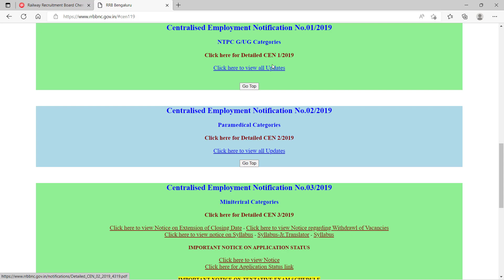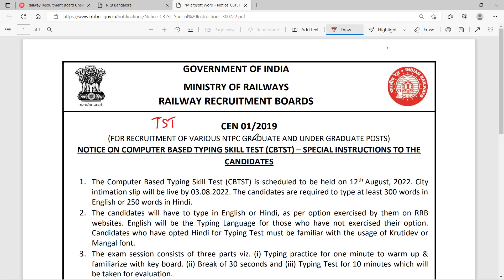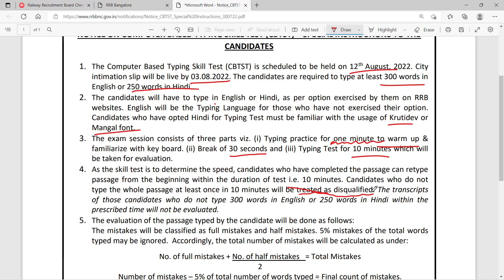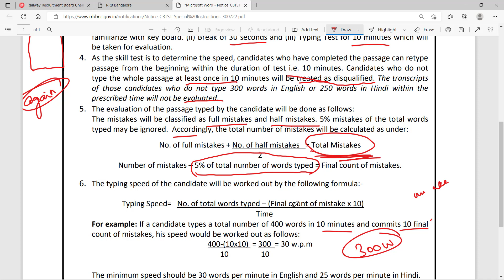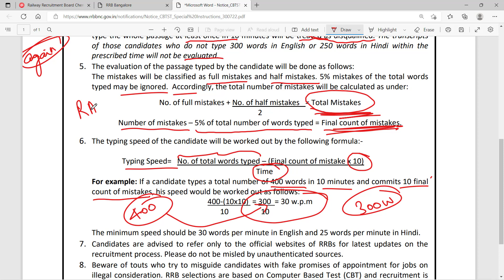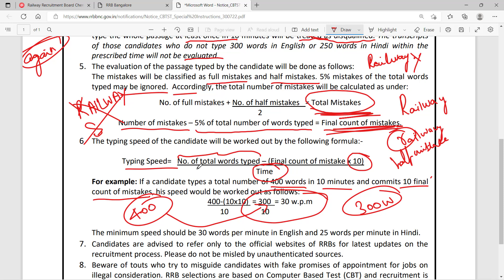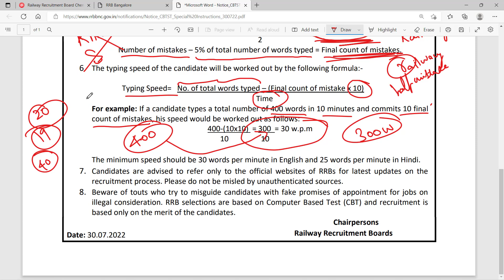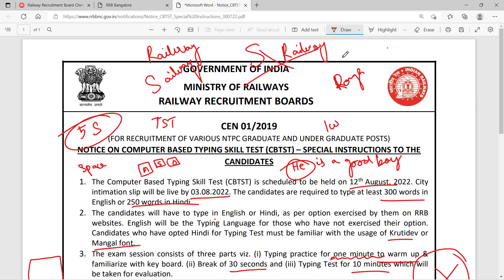RRB NTPC Latest Update| Typing Test complete instructions in Tamil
Magical methods used in this course:
👉Multiple concept
👉Option elimination method
👉Step skipping